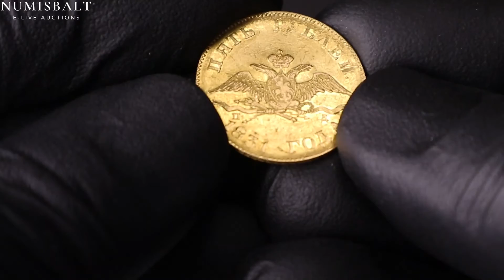2164 - Russia 5 Roubles 1831 СПБ-ПД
Russia 5 Roubles 1831 СПБ-ПД St. Petersburg. Nicholas I (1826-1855). Obverse: Crowned double imperial eagle. Reverse: Crown above inscription within wreath. Gold 6.53g. Edge dotted. Small Scratches. Bitkin 6